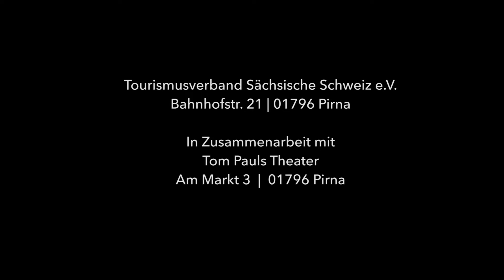Sächsisch - Crashkurs für Urlauber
Die Landschaft der Sachsen ist von unaussprechlicher Schönheit - so wie die Sprache der Menschen hier. Tom Pauls entführt augenzwinkernd in die sächsische (Sprach-)Landschaft des Elbsandsteingebirges. ➡️Mehr über das Reiseziel erfahren

Ein Film vom Macher der beliebten Outdoor-Sendung BIWAK: Thorsten Kutschke.